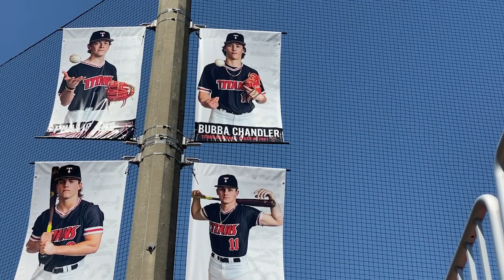Bubba Chandler: Feature // How Chandler Preserves His Arm as a Dual- Sport Athlete (April 16, 2021)